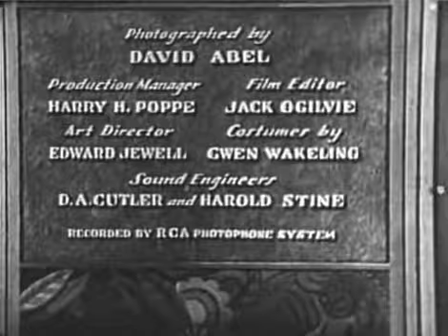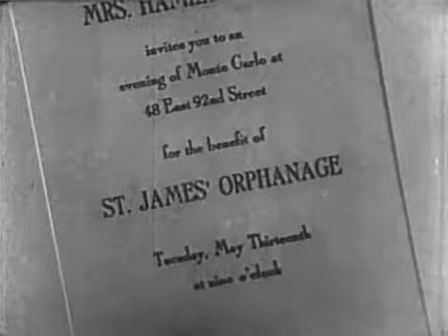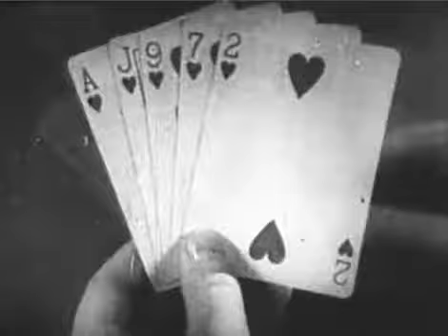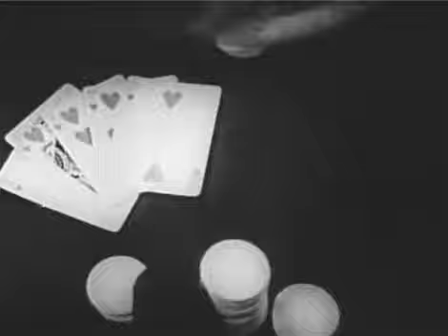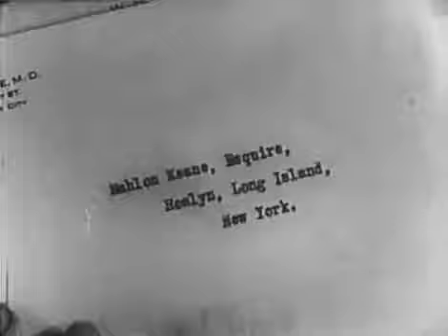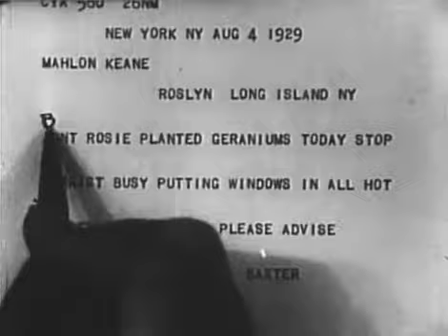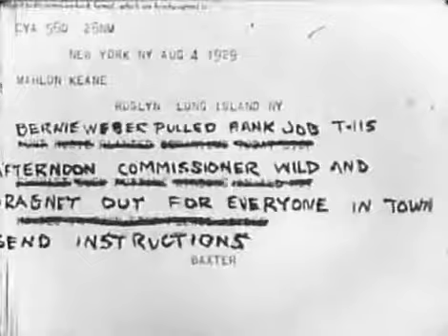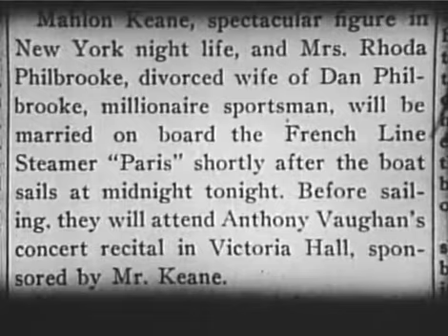The Racketeer (1929) || Full movie || Public Domain Movies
A dapper gangster sponsors an alcoholic violinist in order to win the love of a glamorous divorced socialite.
Director
Howard Higgin
Writers
Paul Gangelin(story)A.A. Kline(dialogue)
Stars
Robert ArmstrongCarole LombardRoland Drew